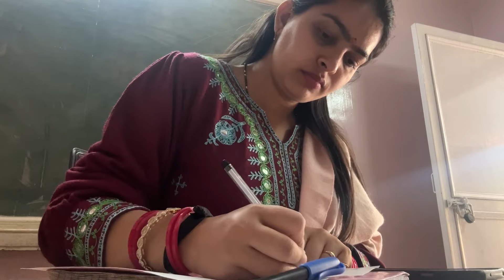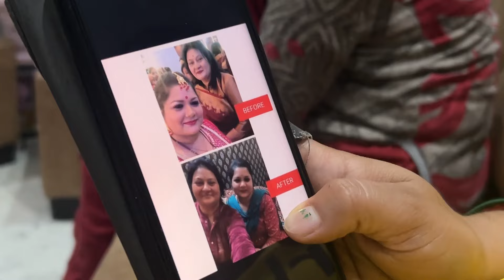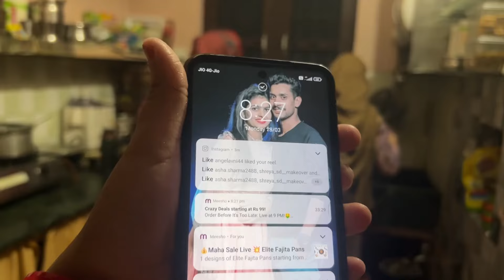Gr to school Routine works of mah life